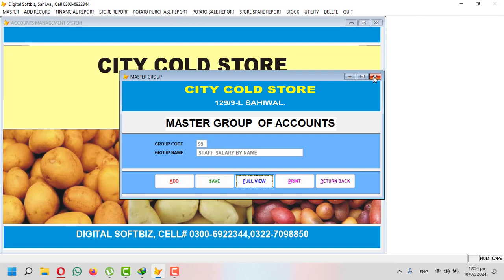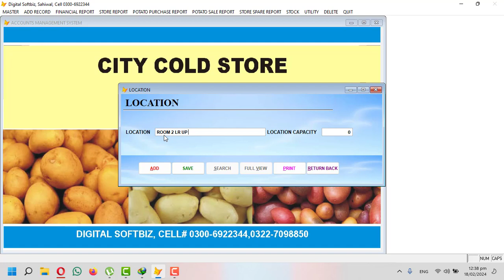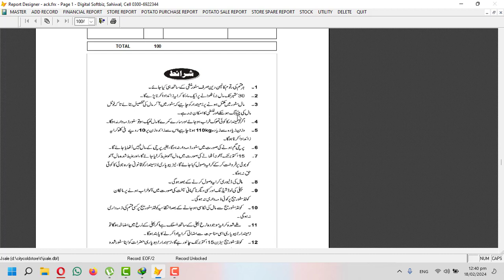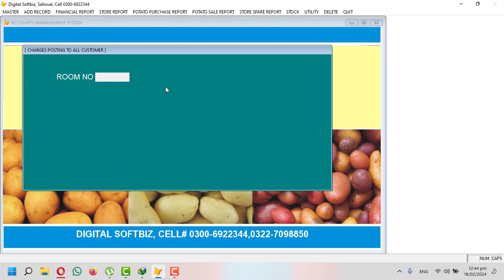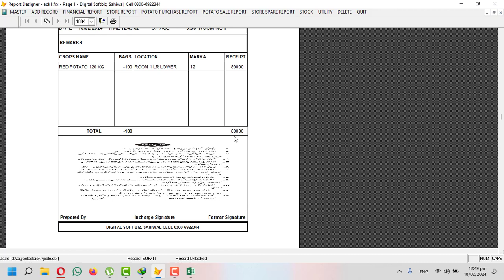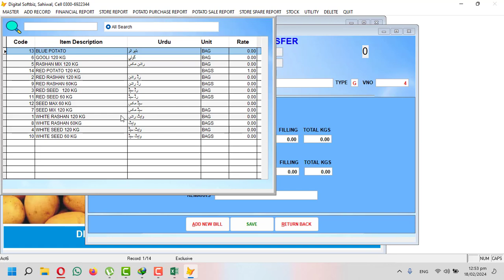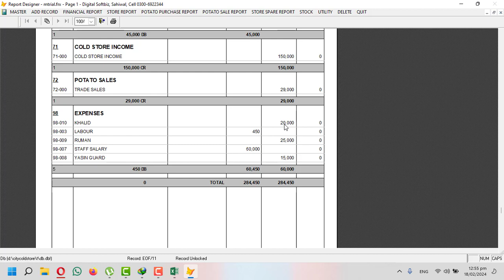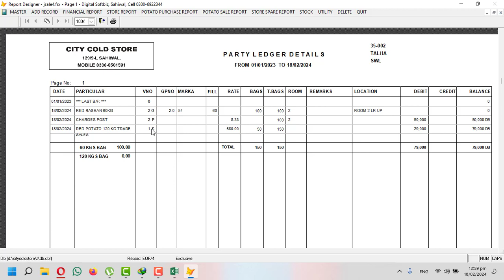COLD STORAGE SOFTWARE WITH WHATS APP MESSAGE | DIGITAL SOFTBIZ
SOFTWARE INCLUDE:

PAYABLE SUPPLIER
CUSTMOR ACCOUNTS
ITEM PROFILE
STORE LOCATION
CASH RECEIPT AND PAYMENT VOUCHER
BANK VOUCHER
LEDGER
INWARD
CHARGES POSTING
TRAIL BALANCE
MARKA REPORTS
POTATO INWARD/OUTWARD
VEGITABLES INWARD/OUTWARD
POTATO PURCHASE / SALE
STORE LOCATIONS REPORTS REPORTS
STOCK REPORTS
SALE REPORTS
BACK UP

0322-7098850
OR
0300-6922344